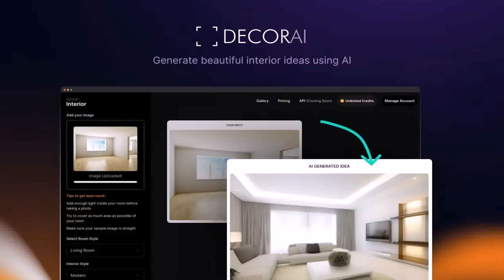Interior Design Unique Ideas